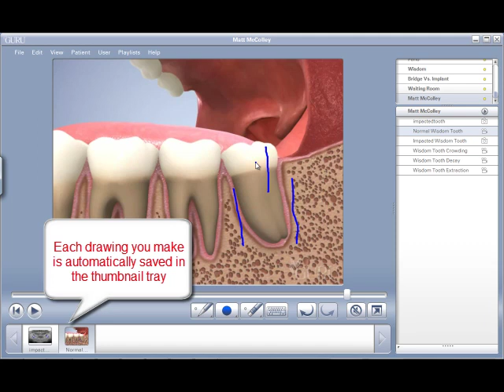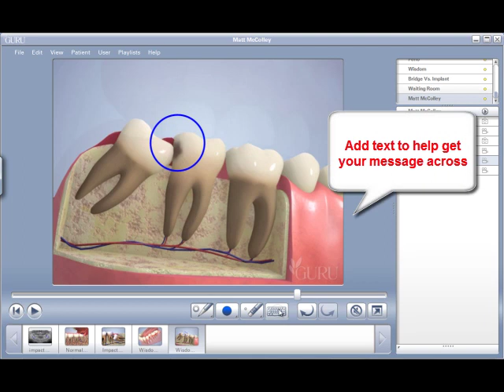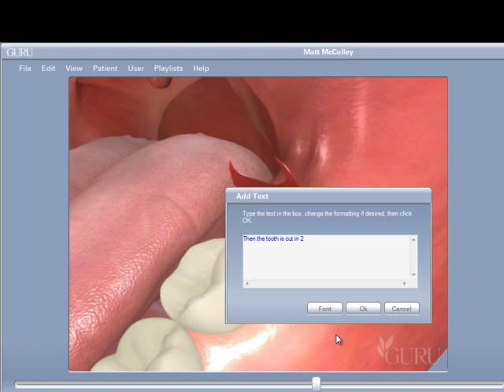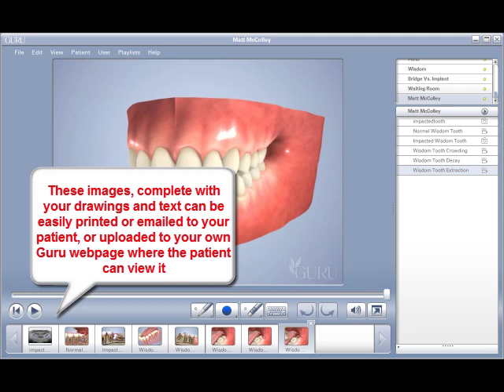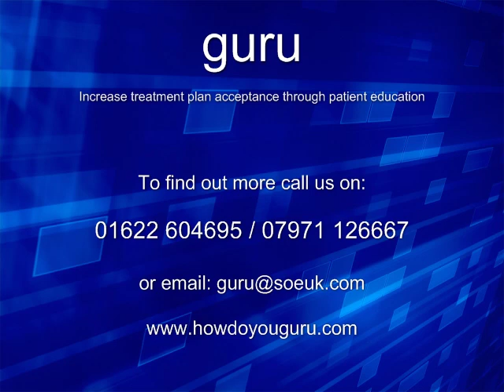GURU - Part 2-3.mp4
This demo shows how to use your newly created playlist with a patient in the chair.